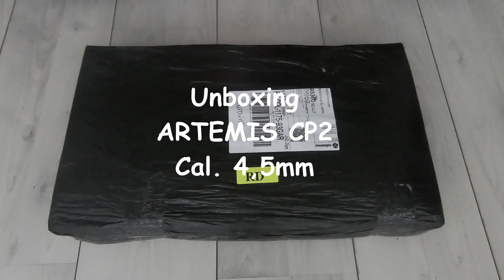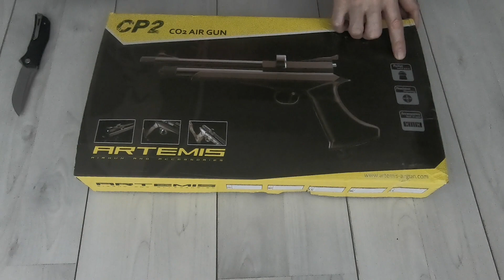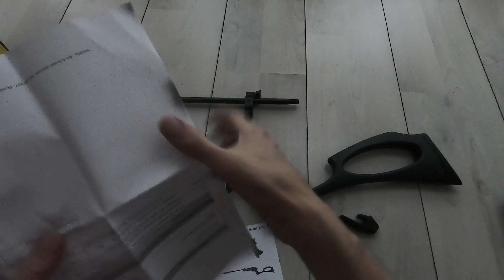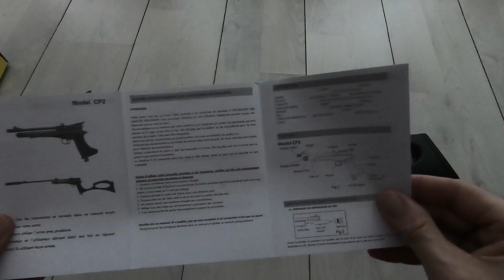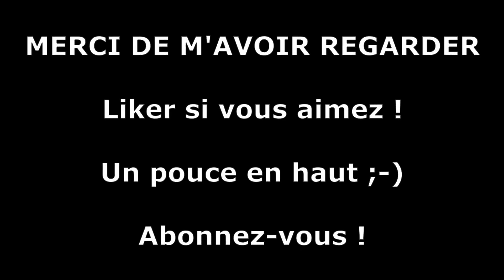UNBOXING ARTEMIS CP2 4.5mm (100% UNBOXING - NO SHOOT)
je n'avais de carabine en CO2 ... voila qui est fait !

et cerise : ultra polyvalent le bestiau !

Je suis FAN !

Instagram